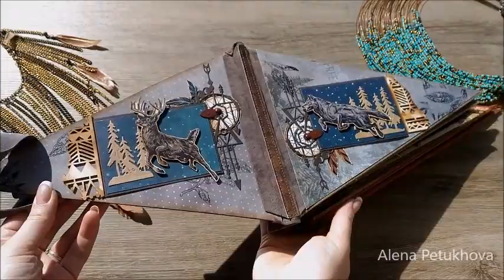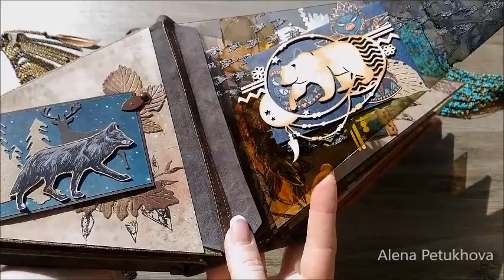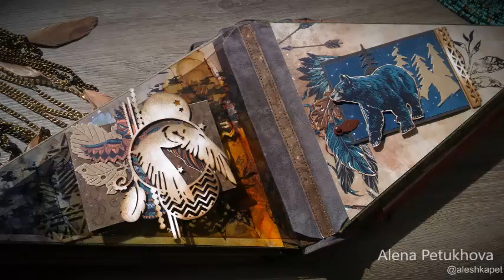альбом =Песня Ветра=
альбом создан в рамках участия ДК "Мускари"
8 разворотов - 16 страниц для 32 фото 7х10 см
серия "Wild & Free":
бумага, чипборд и заготовка из переплетного картона